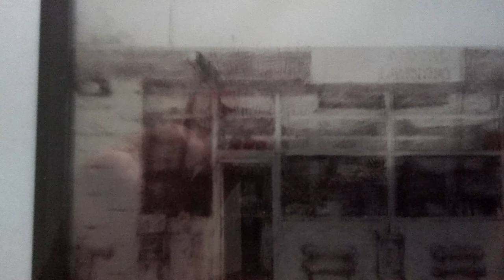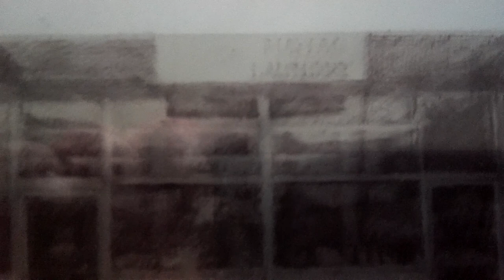Shannan Sutch artist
Drawing ( mixed media )